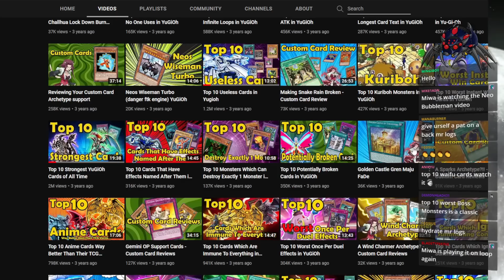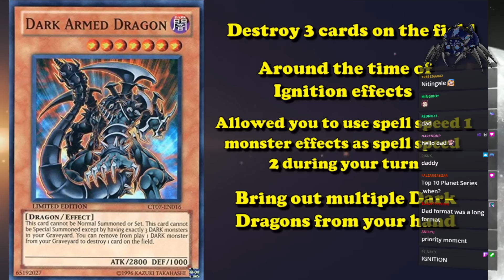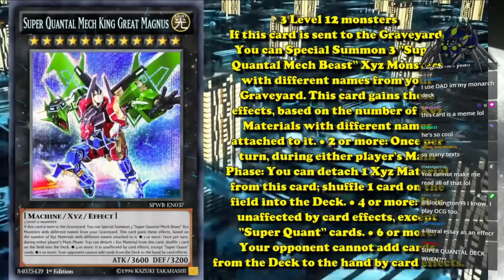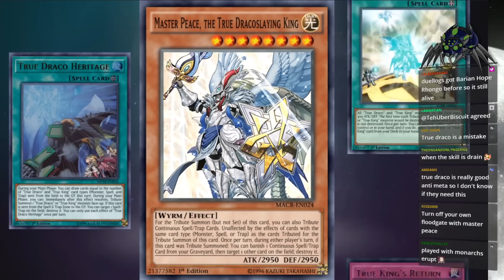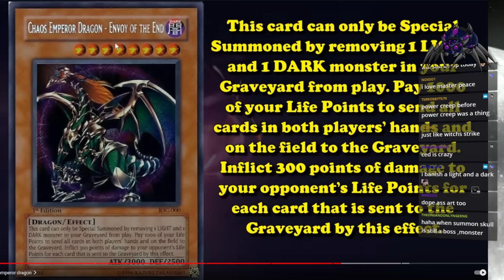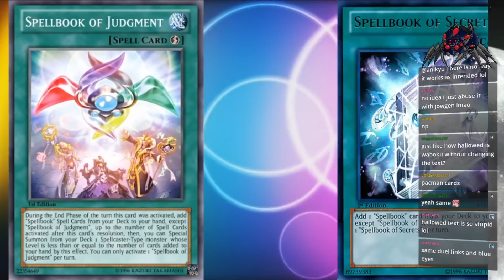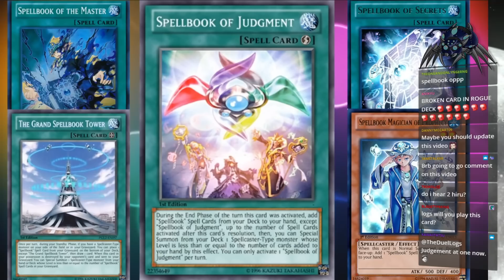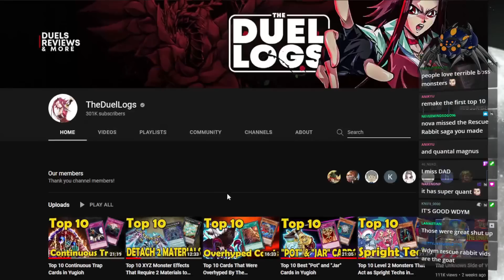Does my "Strongest Cards of All Time" Top 10 hold up??